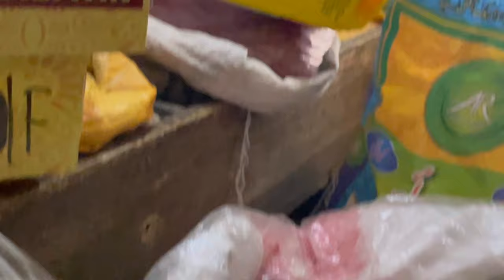Pakistani Punjab Khatrion ka Bazar aur Khoo ajj ve use || Qila Subha Singh || Narowal